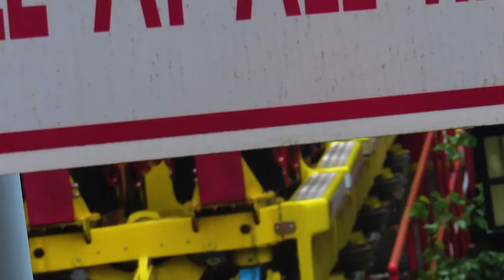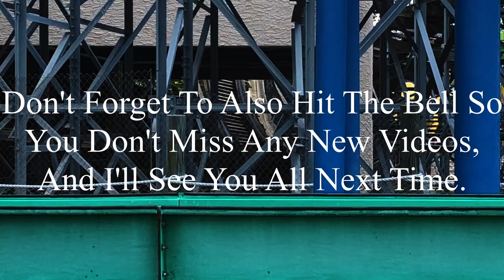Storm Runner Hersheypark 2023 Offride (No Copyright)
If there’s anyone that’s watching this, and needs footage of Storm Runner, I’m totally okay with you using it. But, if you do decide to use some of this footage, all I ask is that you credit me in the description below the video. I’m not someone who’s overprotective of their content, so if you want to use it, go for it. Just please make sure to credit me.